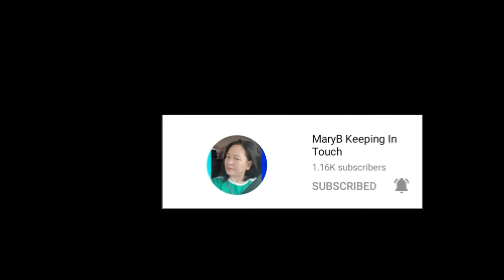UPLOAD KO LANG PO BILANG REMEMBRANCE | 17TH BIRTHDAY BONDING l VLOG #396